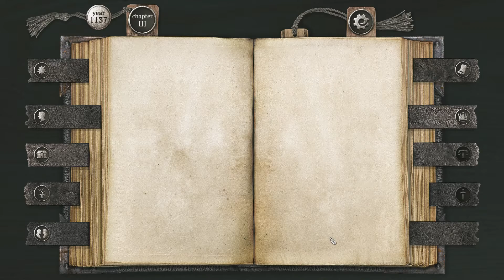Emperor Palpatine | The Life and Suffering of Sir Brante | Ep. 18